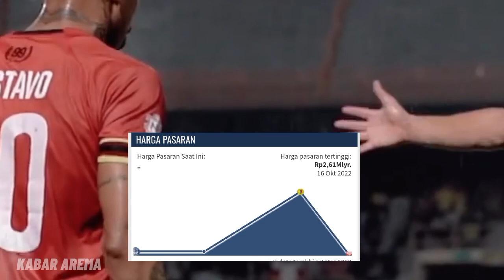SEPAKAT!! Hampir Lengkap: 4 Nama Sepakat Gabung, I Putu Gede: Di Mana Pemerintah?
Berita Arema FC hari ini, Kuota Pemain Asing Arema FC Hampir Lengkap: 4 Nama Sepakat Gabung. Kurnia Meiga Jual Semua Medali Berharga, Pelatih Arema: Di Mana Pemerintah?